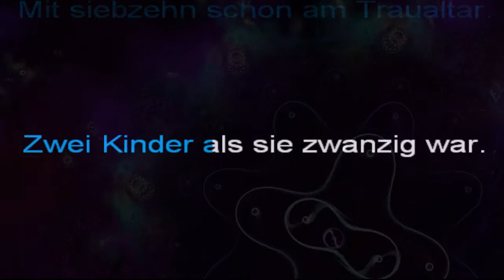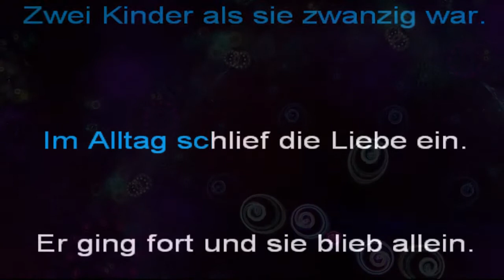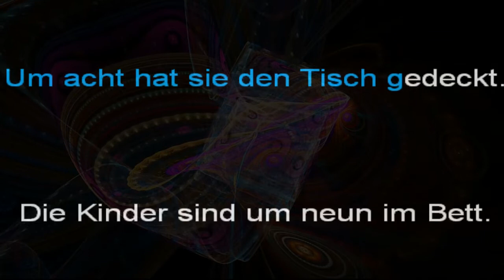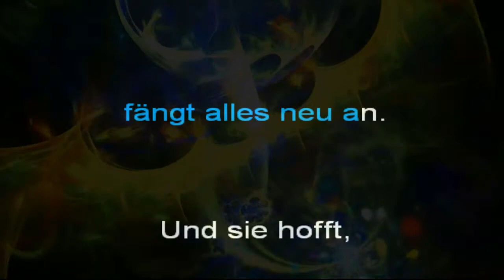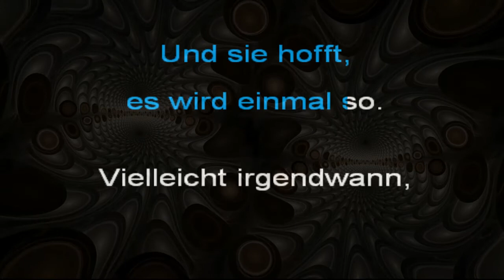Juliane Werding - Vielleicht irgendwann (Karaoke)